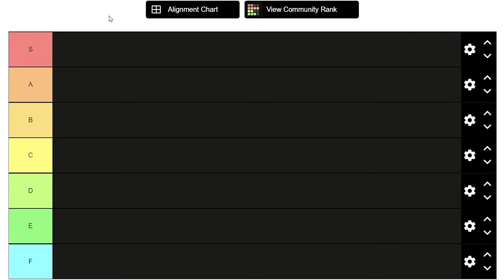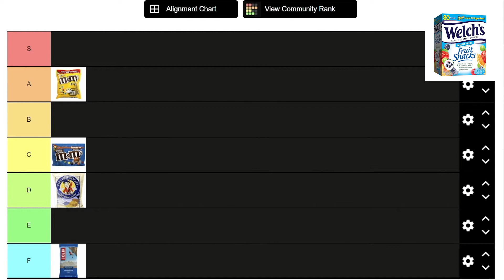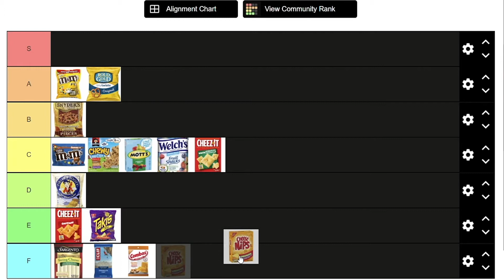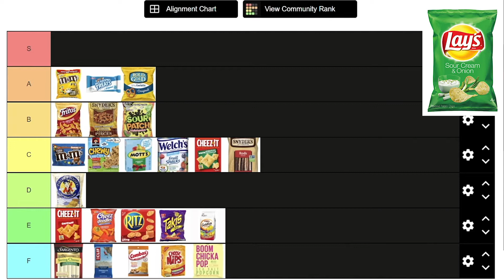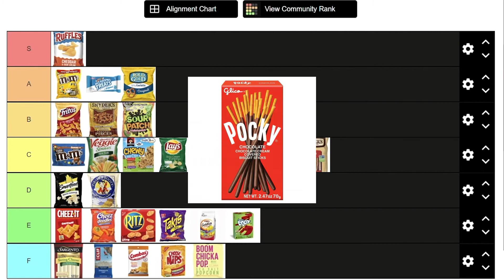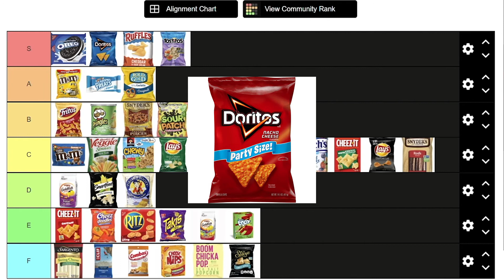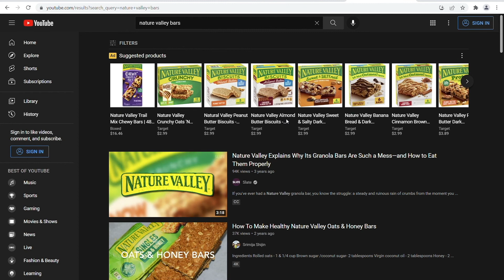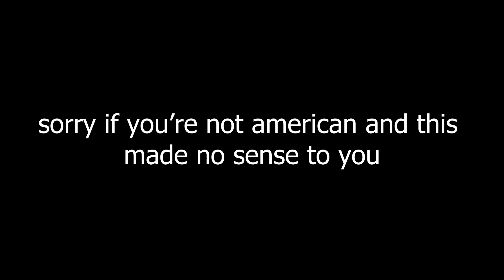Ragefully Ranking Snacks (Snack Food Tier List)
Let us know who has more elite taste in snacks. Also, this video is pretty different from our normal stuff, let us know if you have any suggestions for any type of content for this channel. We are whores. We will do anything you ask.

*The website we used*